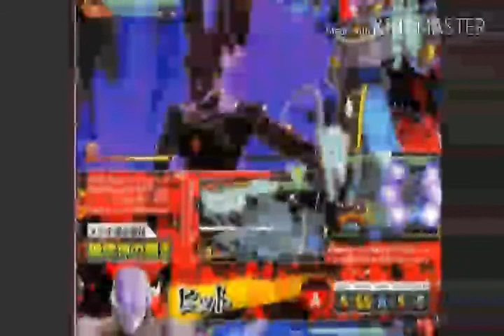SUPER SAYAIN ROSE GOKU BLACK, HIT, & BEERUS |DRAGON BALL FIGHTERZ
Lets get it!? Who else can't wait for this game?

Huge anime fan! If you like AMV'S, Rants, Anime Discussion, anime gaming videos, and anime reviews! Then you came to the right place! My name is Mixer Mixtape or Animefan from Anime Amino. But anyway hope you enjoy your stay! And let's get into some anime action.